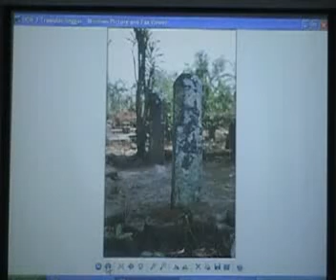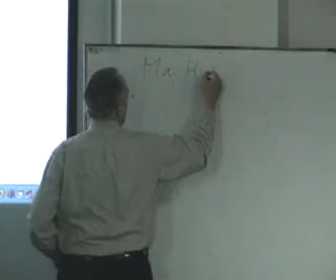Merle C Ricklefs at Class part 4